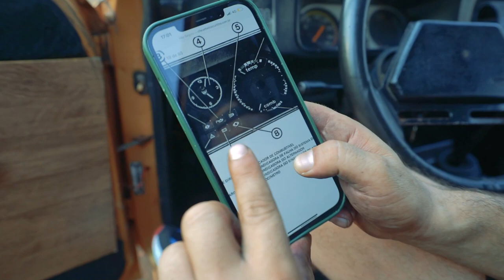DEU MUITO RUIM O PRIMEIRO DRIFT DE CHEVETE